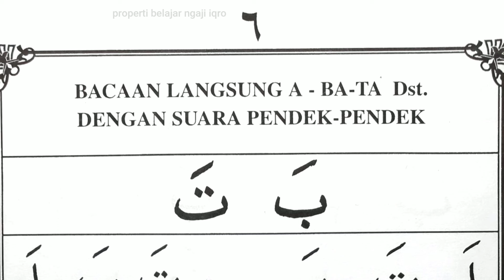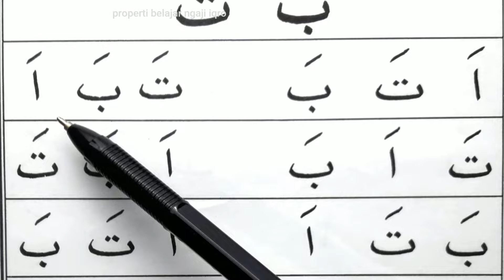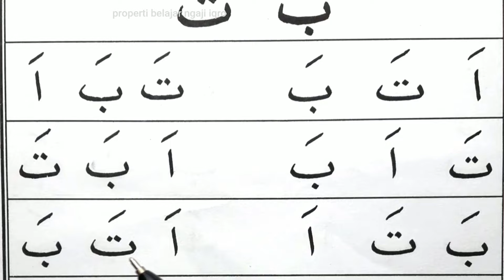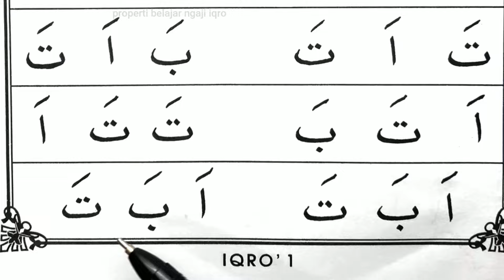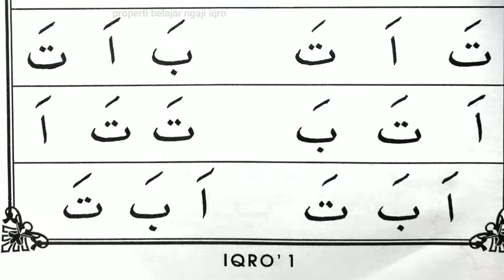iqro 1 cepat lancar dan bisa baca. mudah belajar iqro 1 halaman 6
Iqro jilid 1
Iqro jilid 2
Iqro jilid 3
Iqro jilid 4
Iqro jilid 5
Iqro jilid 6
Cara belajar Iqro
Belajar Iqro
Iqro untuk pemula
Iqro lengkap
Iqro dan cara membacanya
Metode Iqro cepat
Belajar Iqro dari nol
Video Iqro interaktif
Cara membaca Iqro jilid 1
Tutorial Iqro jilid 1-6
Iqro dengan tajwid
Iqro digital
Belajar Iqro bersama orang tua
Iqro dengan animasi
Iqro dan Al-Quran
Iqro metode cepat
Belajar Iqro di rumah
Iqro bahasa Indonesia
Belajar Iqro dengan audio
Iqro dan huruf hijaiyah
Iqro online
Iqro bacaan pendek
Iqro untuk dewasa
Menghafal Iqro
Iqro untuk semua usia
Iqro gratis
Iqro di aplikasi
Iqro dan makhraj huruf
Iqro jilid 1 full
Iqro jilid 2 full
Iqro jilid 3 full
Iqro jilid 4 full
Iqro jilid 5 full
Iqro jilid 6 full
Iqro dan cara pengucapannya
Iqro belajar sendiri
Iqro interaktif
Iqro video panduan
Cara cepat membaca Iqro
Belajar Iqro dengan mudah
Iqro tahap awal
Iqro dan huruf hijaiyah lengkap
Iqro dan Al-Quran untuk pemula